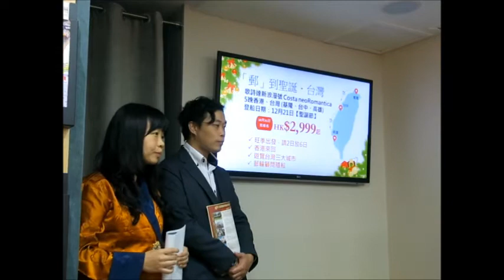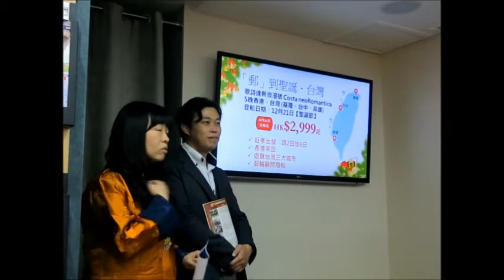Venus 不丹旅遊分享會 - 不丹 Q&A 車程 @ 專業旅運 - 20191026